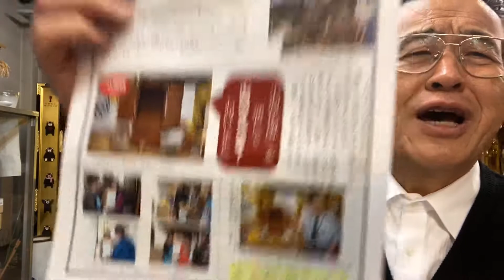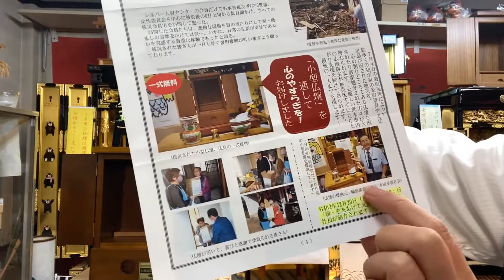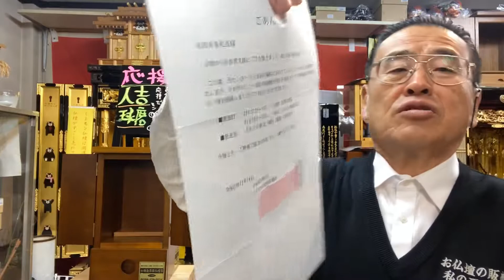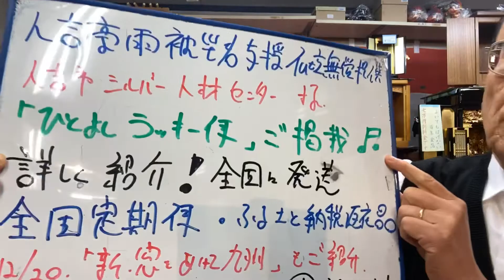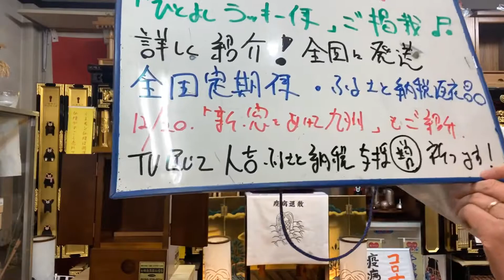人吉シルバー人材センター会報「ひとよしラッキー便」 人吉豪雨被災者支援仏壇無償提供掲載 ふるさと納税返礼品 熊本貢献仏壇店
24時間受付どうぞお電話ください！